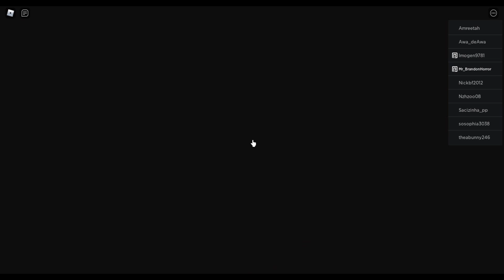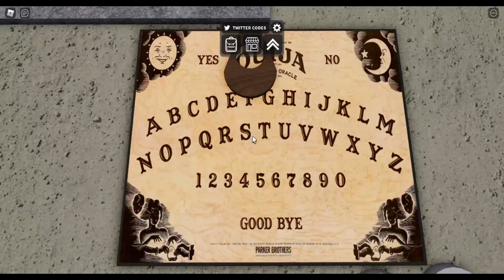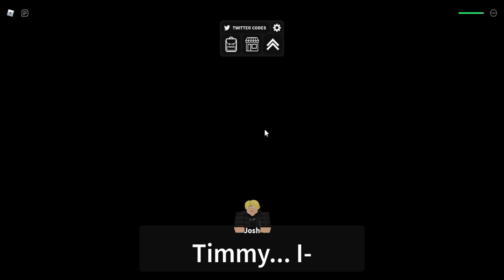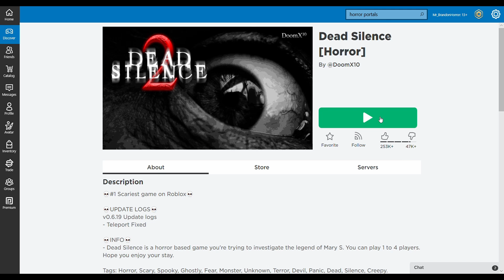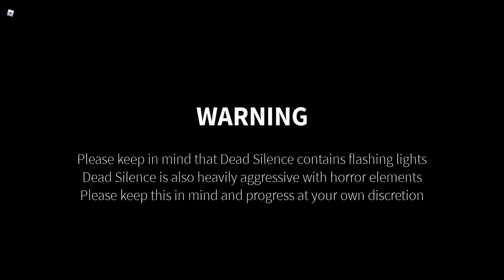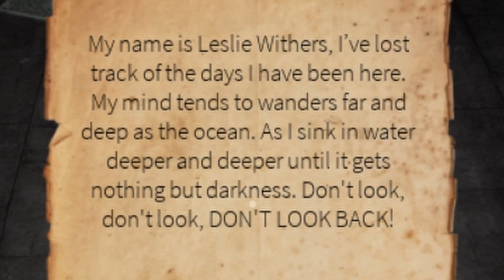3 Scary Roblox Games #2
Watch Brandon Horror play 3 Scary Roblox Games: Horror Portals (Chapter 2), Dead Silence, and Escape Mr. Crazy's Mansion (SCARY OBBY)!